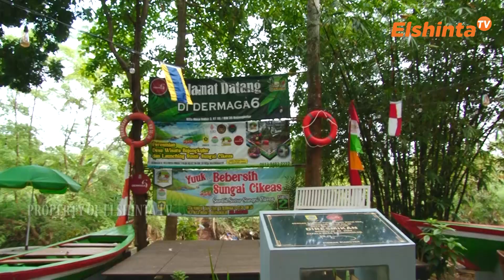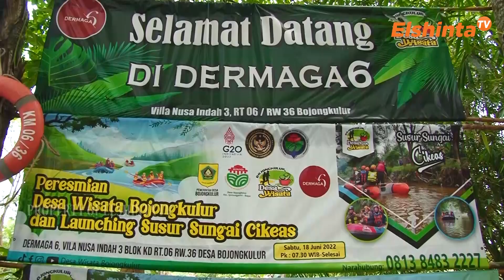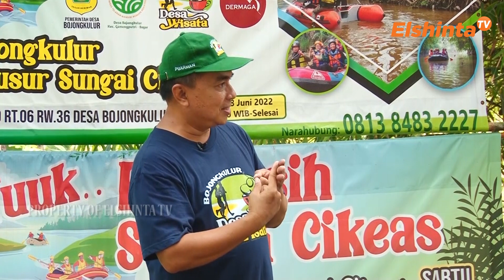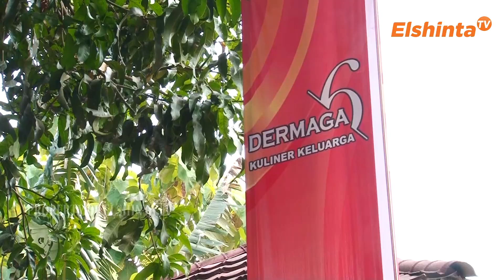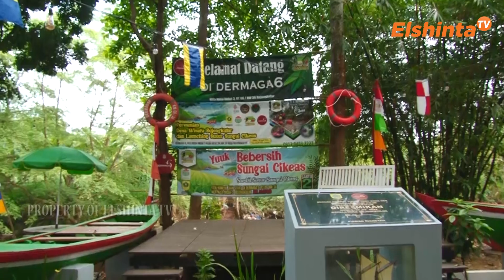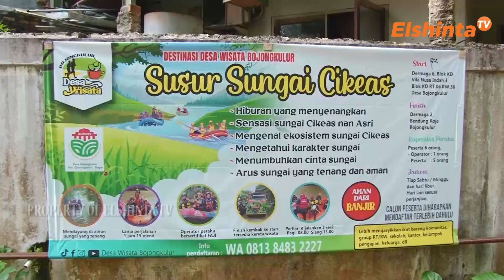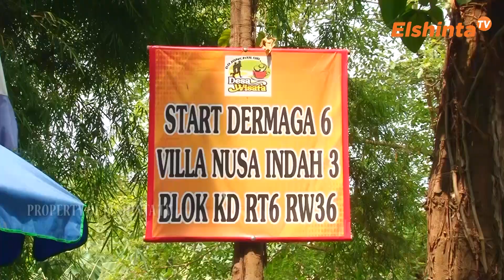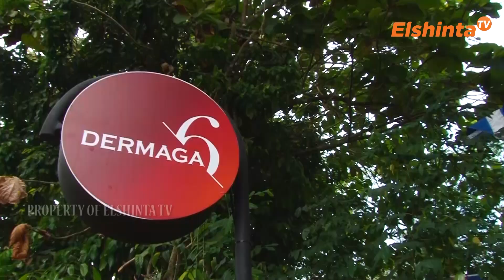[JALAN-JALAN YUU] Menyusuri Sungai Cikeas di Desa Wisata Bojongkulur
Ingin coba menyusuri sungai Cikeas? Pas banget, karena ada sebuah tempat wisata yang cocok untuk para pecinta alam, dimana lagi kalau bukan di Desa Wisata Bojongkulur

Sobat @jalanjalanyuuu , di episode kali ini kita akan menyusuri sungai Cikeas di @desawisatabojongkulur menggunakan perahu karet. Bersama host kita @kyvaanggraini

Saksikan Jalan-Jalan Yuu Episode Desa Wisata Bojongkulur pada :
🗓️ Sabtu, 24 September 2022
⏰ 09.00 WIB

🗓️ Minggu, 25 September 2022 (Tayang Ulang)
⏰ 10.00 WIB

Ingin diliput oleh program acara Elshinta TV? DM aja!!
Facebook Fanpage : Elshinta TV
SnackVideo : Elshinta TV
(LINK DI BIO)

ElshintaTV